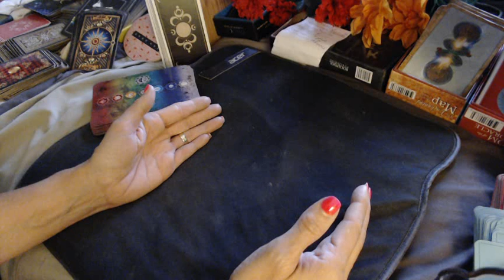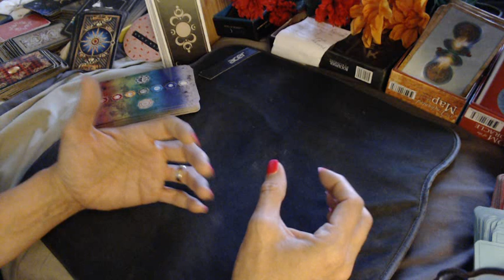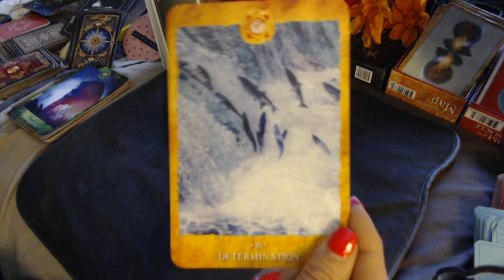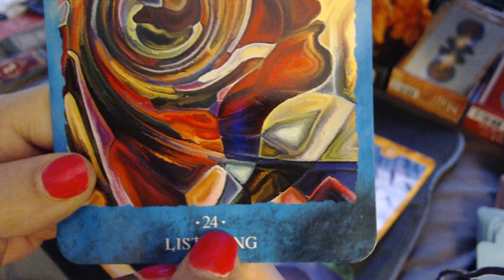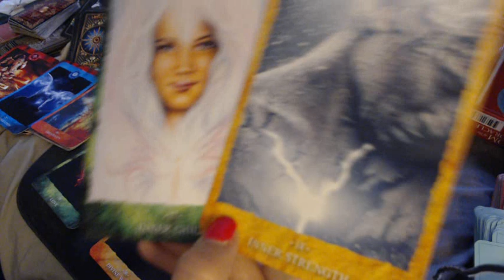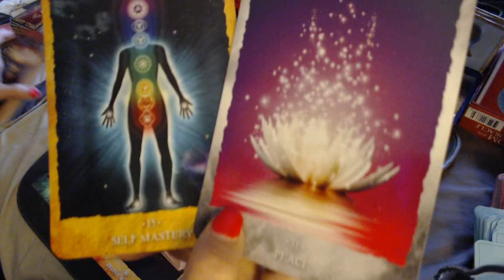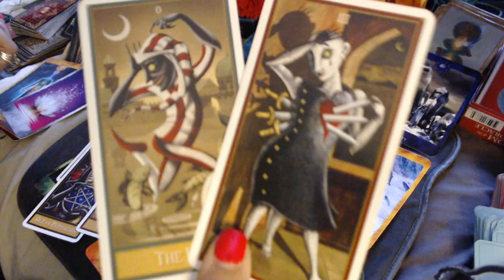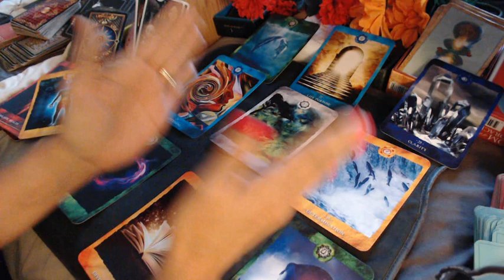SAGITTARIUS... CLARITY Will Come in LOVE; SELF-MASTERY Brings PEACE ! (Nov. 1-15, 2020)